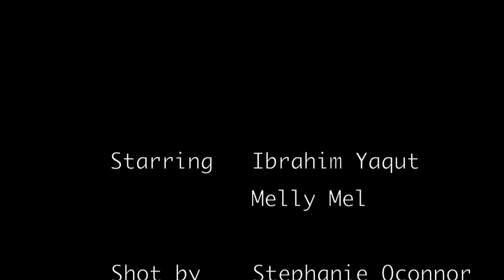The Real Pandora.